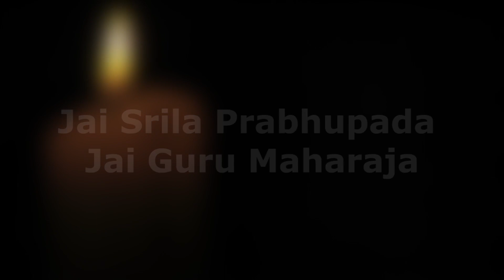Guru Maharaja ji glorifying Sri Radha ParthaSarathi ji| 21.11.23 | EOK Delhi | Gopal Krishna Goswami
Glorification of Sri Sri Radha ParthaSarathi temple | 21.11.23 | Delhi | Srila Gopal Krishna Goswami

𝐃𝐢𝐬𝐭𝐫𝐚𝐜𝐭𝐢𝐨𝐧 𝐅𝐫𝐞𝐞 ✔️
𝐍𝐨 𝐀𝐝𝐬 🚫
All about Śrīla Gopāl Kṛṣṇa Goswāmī Maharaja
Install Now